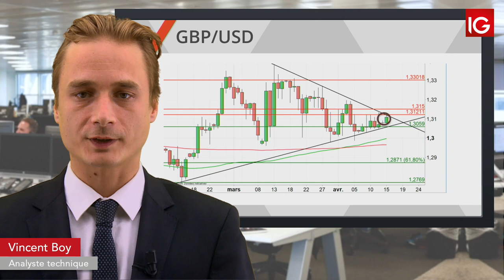Bourse GBPUSD, 6 mois de sursis IG 16 04 2019